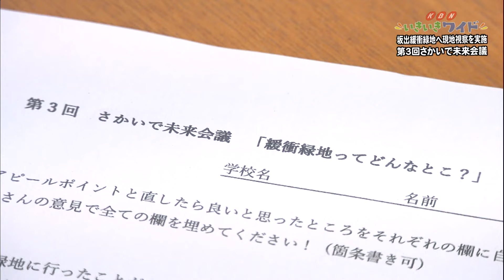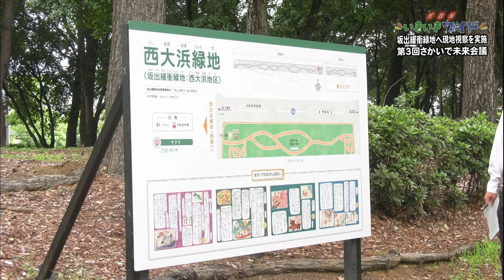緩衝緑地ってどんなとこ？「第３回さかいで未来会議」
2022年7月9日、「第3回さかいで未来会議」が開かれました。高校生ら若者の目線で見た「坂出緩衝緑地」について率直な意見を交わし、今後の活用方法について考えました。